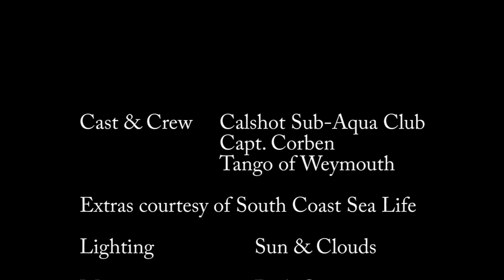Weymouth Diving June 2015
Mainly the wreck of the Alex Van Opstal in 30m and Lulworth Banks off Durdle Door in 22m.

Diving off Tango of Weymouth